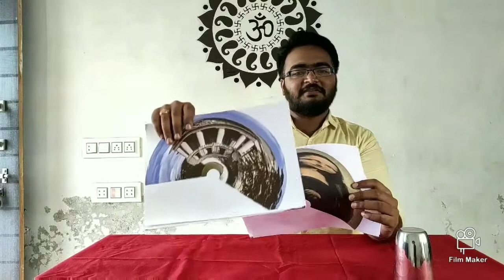Science experiment Mirror Anamorphic (gujrati)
Science experiment
નમસ્કાર મિ. અહીંયા દર્શાવવામાં આવશે તે તમામ પ્રયોગો નો સ્ત્રોત હું અને મારા સાથી મિત્રો છે ,જેમાં આપનું સૂચન અમારા માટે સહર્ષ સ્વિકાર્ય છે. science is nothing without experiment